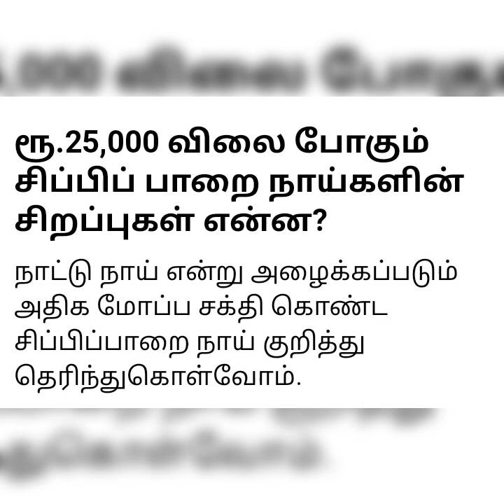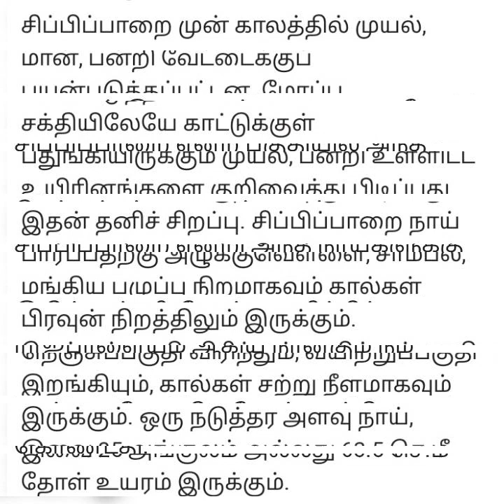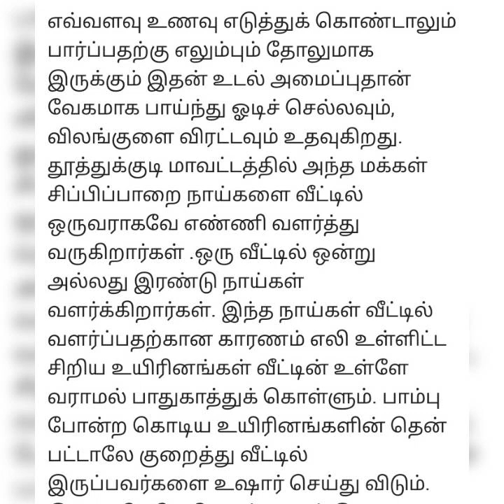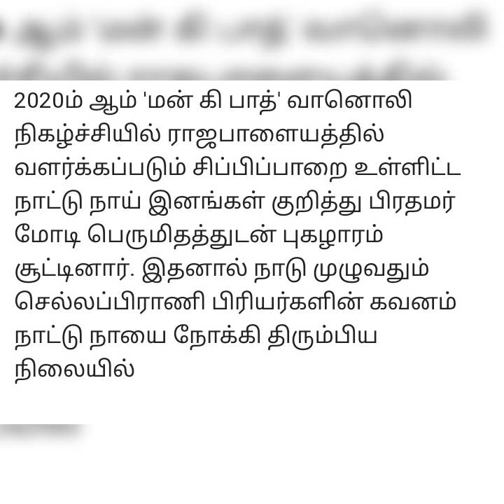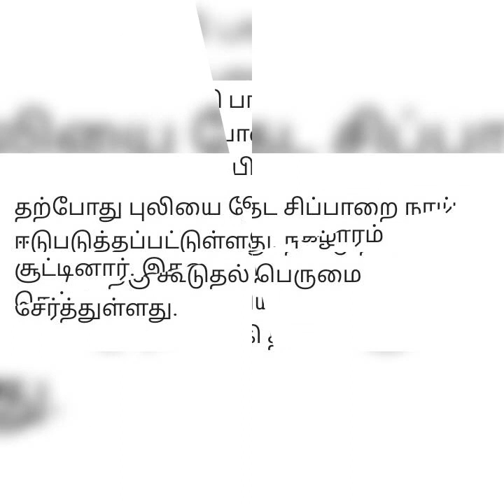சிப்பிப்பாறை நாயின் சிறப்பு